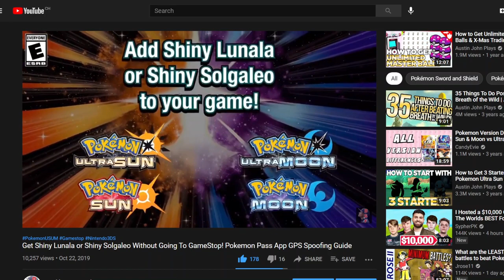How To Get Shiny Toxtricity Without Going To Gamestop? Pokémon Sword and Shield, Pokemon Pass Event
Nintendo Switch Friend Code : SW- 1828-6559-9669
PSN : DaddyGamerFred
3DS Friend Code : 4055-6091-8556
Pokèmon G0 Trainer Code : 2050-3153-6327